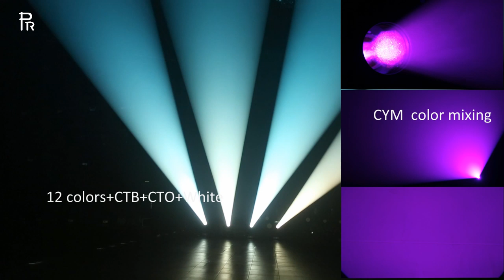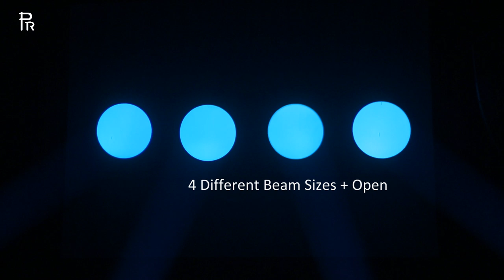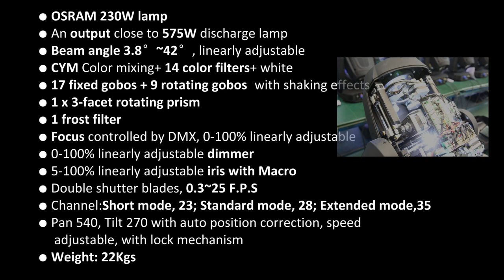XR 230 spot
Model: PR-2200
Housed OSRAM 230W lamp(8000K), the XR 230 Spot has a linear zoom from 3.8° to 42° as the XR 330 Spot. It provides booth high light output and light uniformity. Besides a great deal of nice gobo effects, you may find that it produces wonderful beam effects as well.